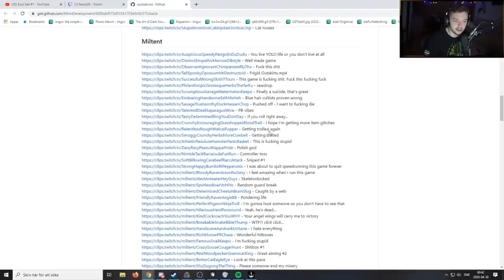Elajjaz the Deathless | Bloodborne Highlights